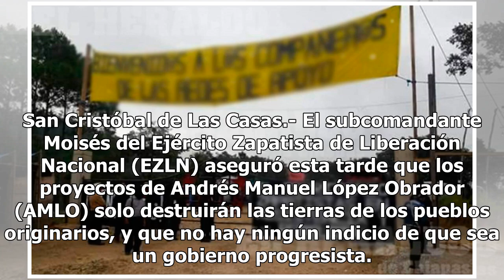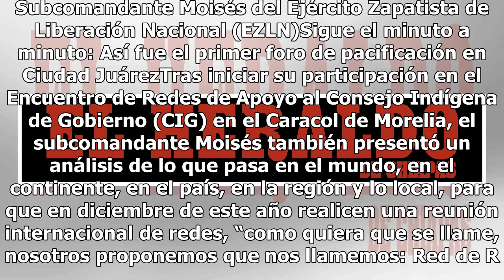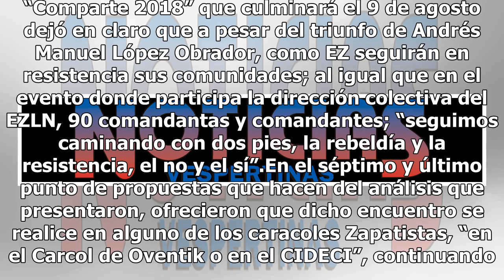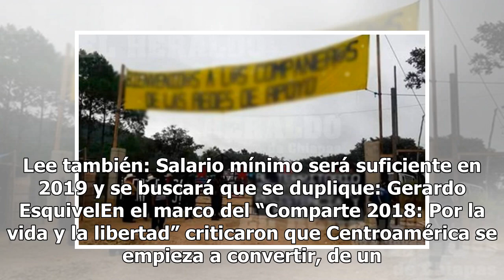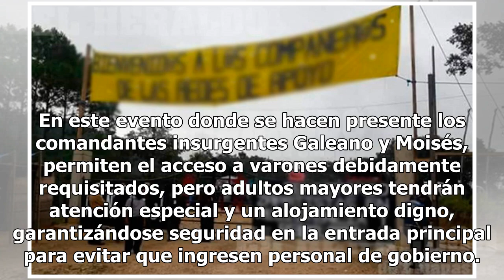Proyectos de AMLO destruirán territorios de pueblos originarios: EZLN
San Cristóbal de Las Casas.- El subcomandante Moisés del Ejército Zapatista de Liberación Nacional (EZLN) aseguró esta tarde que los proyectos de Andrés Manuel López Obrador (AMLO) solo destruirán las tierras de los pueblos originarios, y que no hay ningún indicio de que sea un gobierno progresista.